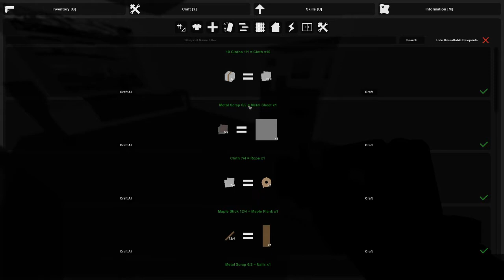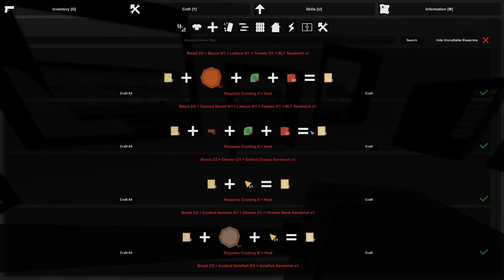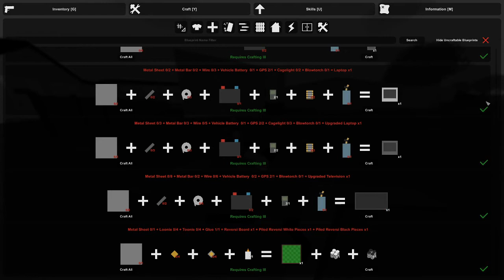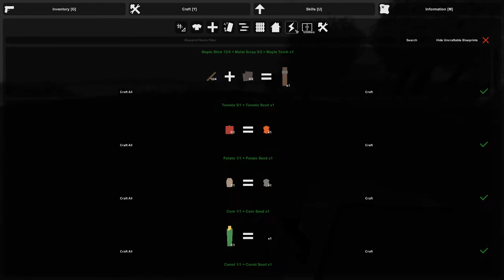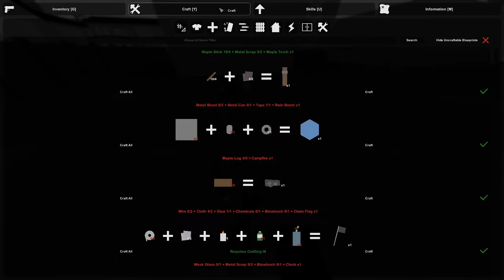UNTURNED 3.0 | Massimizzazione delle Risorse - Episodio 37 [ITA]